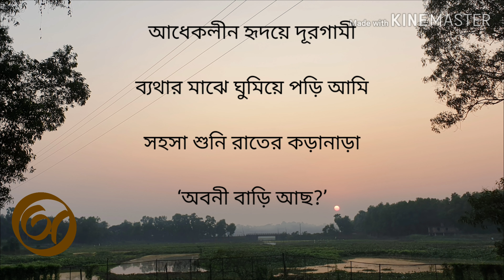Abani Badi Acho. Shakti Chattopadhyay. অবনী বাড়ি আছো। শক্তি চট্টোপাধ্যায়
Recitation of Shakti's poem Abani Badi Acho by Bidhan Rebeiro. The guitar played by Bidhan.